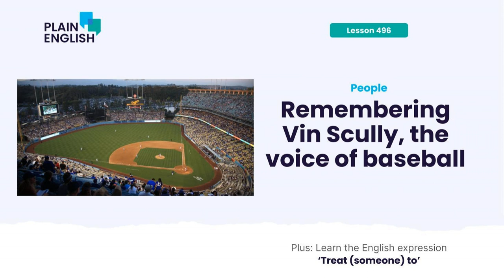Remembering Vin Scully, the voice of baseball | Learn the English phrasal verb ‘treat someone...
[Countdown to #500]

 We're getting ready to celebrate Lesson #500! We'll be live-streaming the lesson on September 3. Here are three ways you can help celebrate:

 #1 - Record a video, telling us what you like about Plain English

 #3 -  Mark your calendars for the live stream on September 3

 All the details are available at PlainEnglish.com/500

 We can't wait to see you on the live stream on September 3!

 On today's lesson: Vin Scully was what baseball sounded like for over six decades. He landed a job as a Dodgers baseball announcer shortly after graduating college and stayed on with the team for 67 years until he retired in 2016. Vin Scully recently died, so this lesson is all about remembering his life’s work as a broadcaster. Plus, learn “treat someone to.”